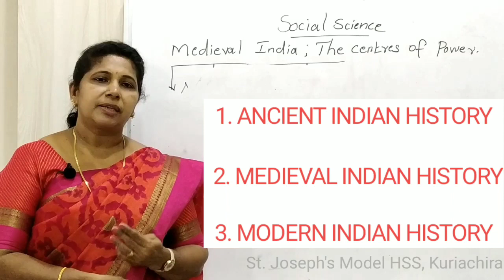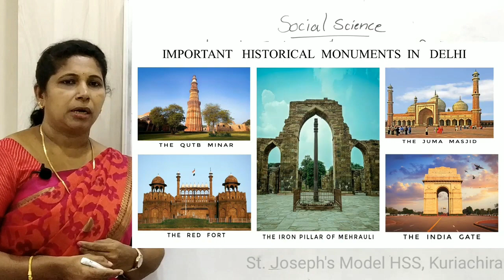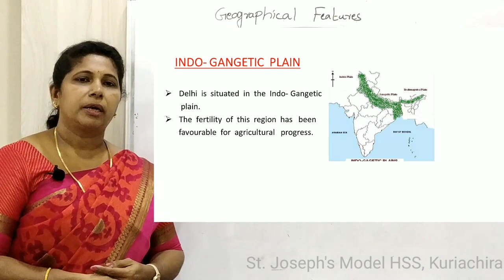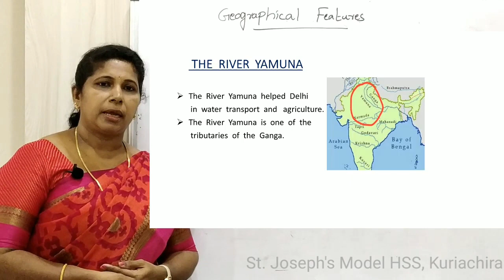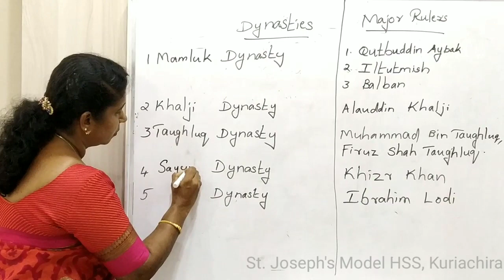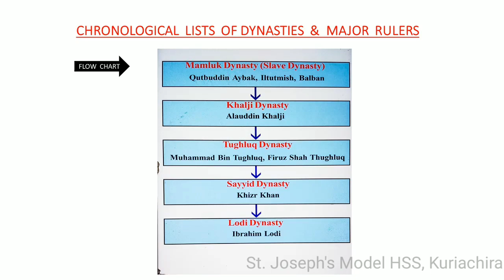MEDIEVAL INDIA: THE CENTRES OF POWER, SOCIAL SCIENCE, STD VI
MEDIEVAL INDIA: THE CENTRES OF POWER,  SOCIAL SCIENCE, STD VI, St.  Joseph's Model, HSS, Kuriachira, Thrissur